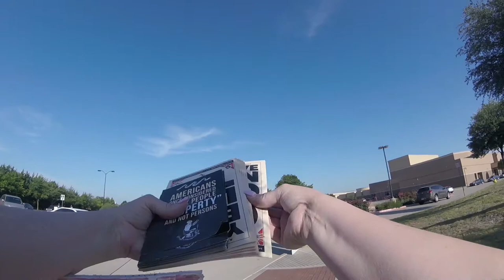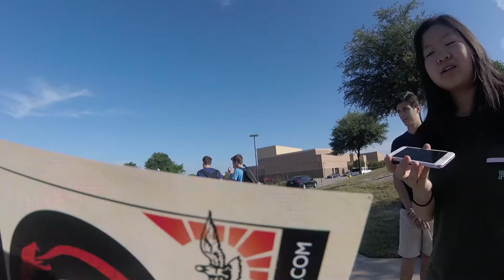Liberty High School news paper Interview Abolitionist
Here Abolitionist Kimberly talks to Liberty High School News Paper reporter about why we are at their school.